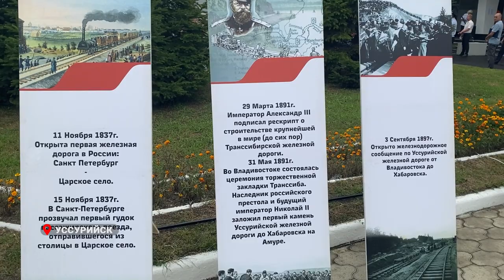Памятник ко Дню железнодорожника открыли в Уссурийске.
К Дню железнодорожника в Уссурийске открыли памятник-паровоз Ем-3868. Гостям праздника представили выставку современной специализированной техники, тематические арт-площадки и праздничный концерт. В мероприятии приняли участие Губернатор Приморского края Олег Кожемяко и начальник Дальневосточной железной дороги Евгений Вейде.